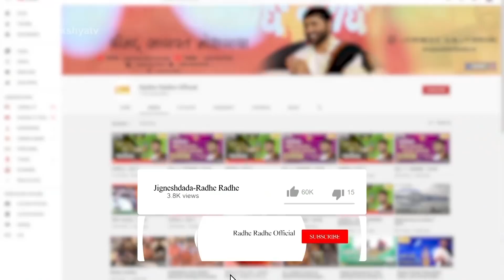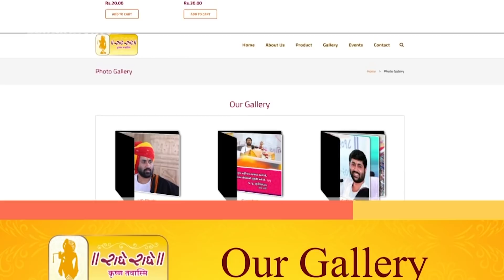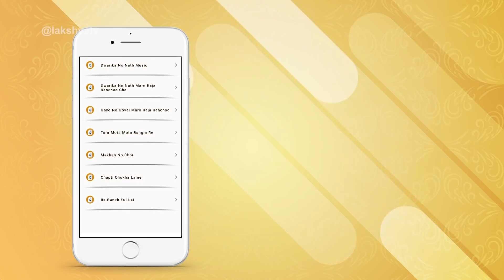PART 28 || SHREEMAD BHAGWAT || HIMATNAGAR || JIGNESH DADA || RADHE RADHE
પુ. જીગ્નેશ દાદા રાધે રાધે સાથે જોડાવા માટે અમારી નીચેની લીન્કને ફોલો કરો ...જેમાં આપણે લાઈવ કથા, ભજન, કીર્તન, ધાર્મિક વાતો, વોટ્સ એપ સ્ટેટસ વગેરેની માહિતી મળતી રહેશે

Jignesh dada is a very spiritual person. He is very well known for Bhagwat Kathas and also a Narrator of it. Since his childhood he was showing his interest towards music and singing. He used to go with Brahmin to support in a singing in his childhood for Bhagwat Katha. Jignesh dada is also known by Radhe Radhe name.

Jignesh dada was born on 10th November, 1984 in Jalaram Virpur City, Gujarat. His Father’s name is Bhayshankar Bhai and his Mother’s name is Jaya Ben. He has done M.A. in Saurashtra University and studied Sanskrit in Dwarka. He has done many Bhagwat Kathas in out of countries as well.

Jignesh Dada aims at eradicating superstitions and kurvijas from India and wishes to co-operate with the government’s campaigns and efforts to secure it